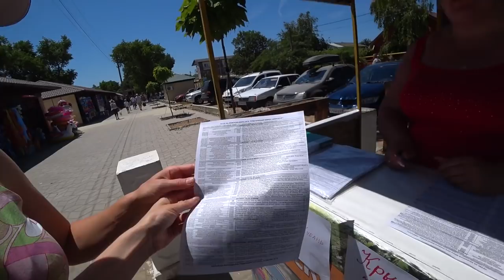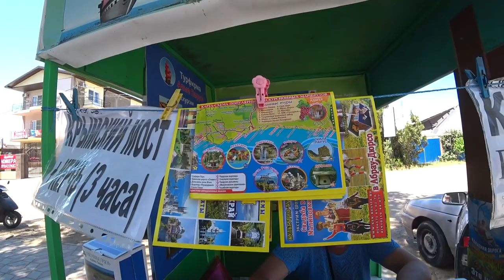Лучший курорт на Азовском море. КУЧУГУРЫ - цены, развлечения, грязевой вулкан. ПРО ОТДЫХ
Это видео для всех, кто едет отдыхать в п. Кучугуры на Азовском море. Кучугуры - моё любимое место для отдыха в Темрюкском район, мы уже не первый год ездим туда.
Где находятся Кучугуры на карте? Кучугуры - это Азовское море, Краснодарский край. Это место для отдыха выбирают тысячи туристов из России. Если вы планируете свой отдых на море в 2022 году, интересуетесь ценами, тогда вам будет интересно посмотреть это видео.
отдых в кучугурах
кучугуры обзор
курорты азовского моря
пляж